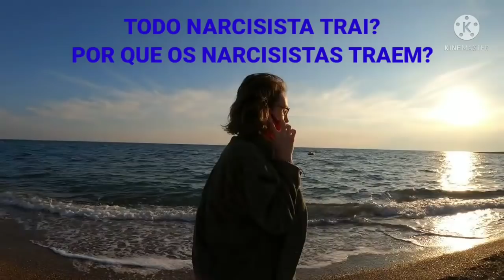🤔🔎 POR QUE NARCISISTAS TRAEM? SERÁ QUE TODOS ELES TRAEM MESMO?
Elenir Rodrigues - Helena Rodrgues